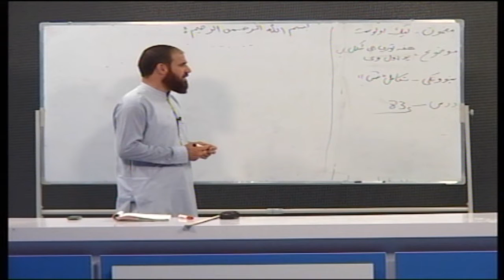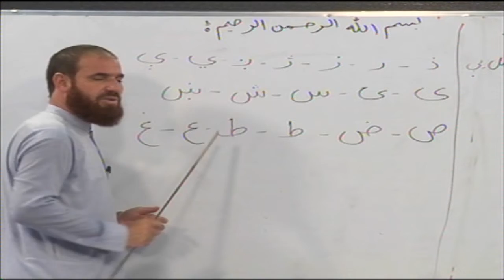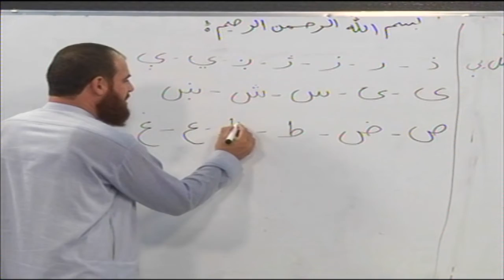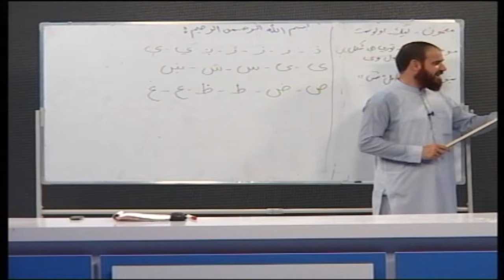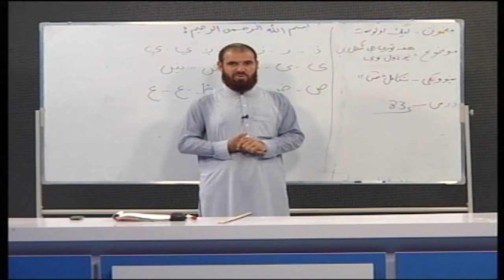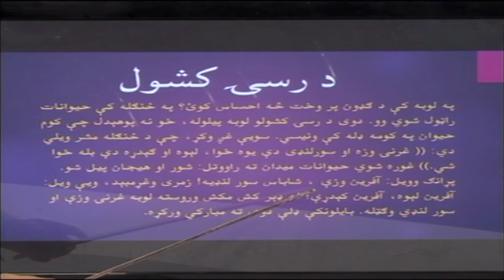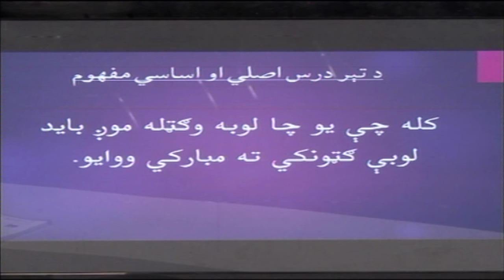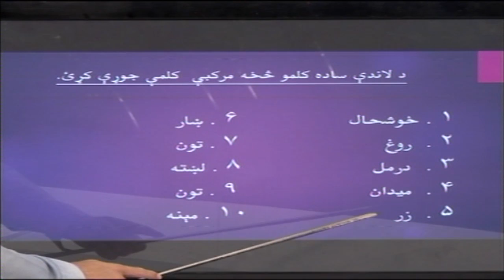لیک لوست ۸۳ درس